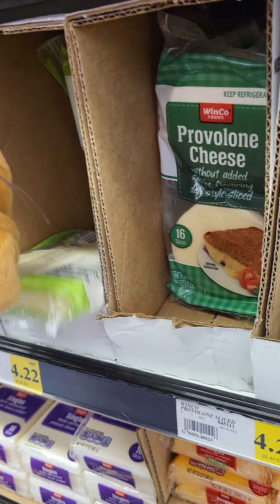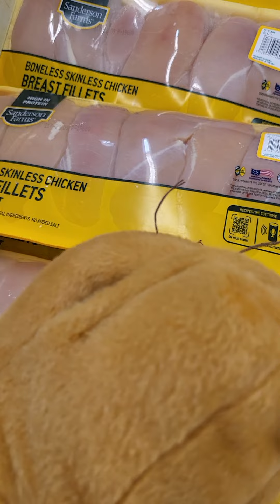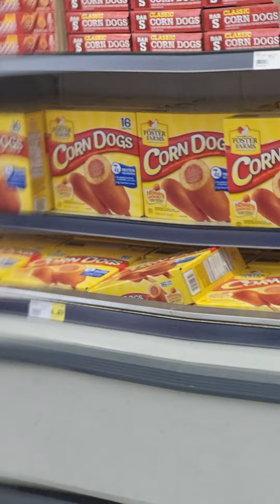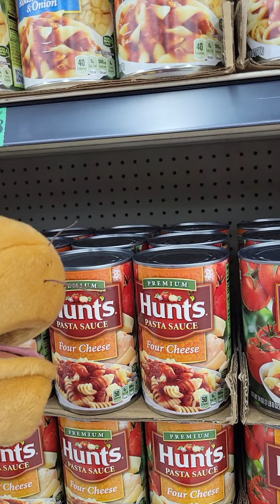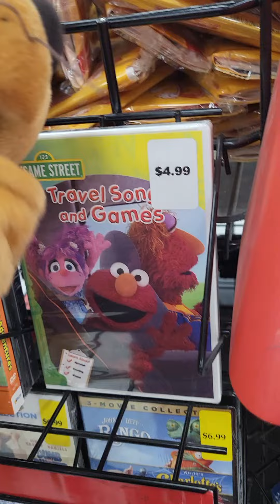Pluto puppet goes to winco foods